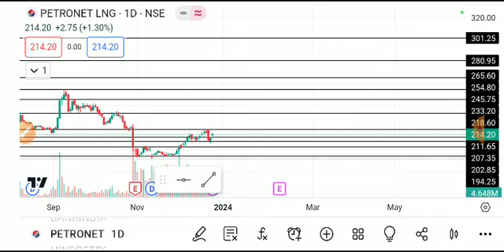PETRONET SHARE LATEST NEWS TODAY,PETRONET SHARE ANALYSIS,PETRONET SHARE TARGET,PETRONET SHARE